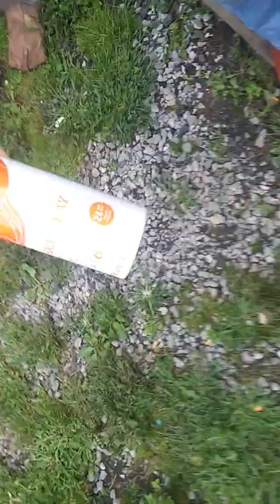270 vs hair spray pt1